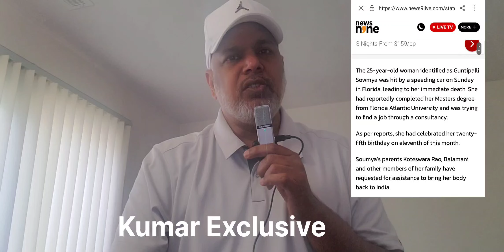telugu Video: Guntipalli Sowmya dies in road accident in Florida USA || Kumar Exclusive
Guntipalli Sowmya dies in road accident in Florida, USA & Accidents galore in the US: